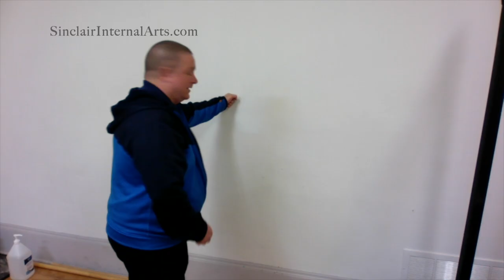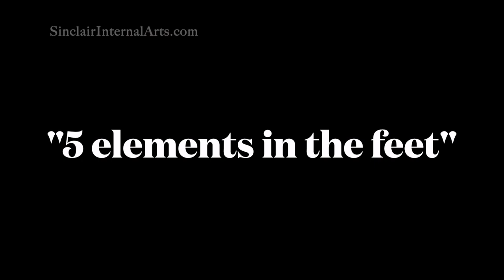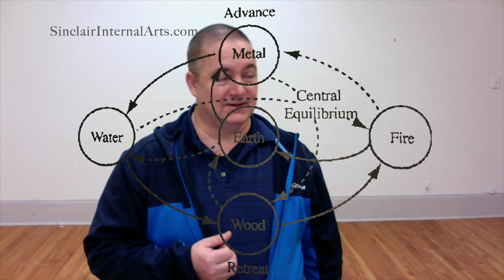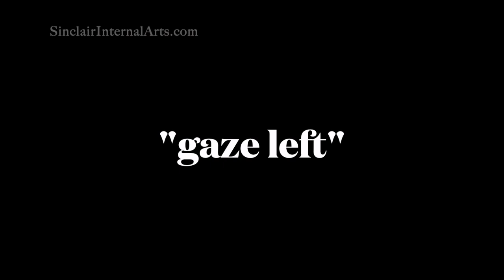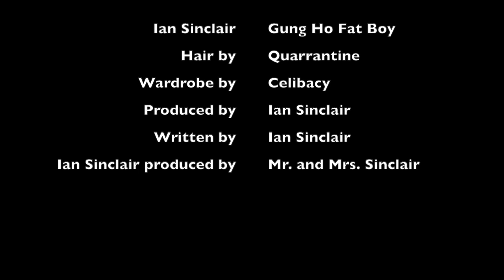Introduction to Tai chi, Episode 16: The 13 Postures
It is often said that real martial skill in tai chi depends on an understanding of the 13 postures. But there is so much confusion about what the term "13 postures" even means, that most teachers are better off not talking about them.  In fact, most don't deal with them in depth. This may be either because the teachers don't think they are important, or because they don't think the students will understand.

Chapters:
00:21 Why is it so confusing?
06:24 Common explanations
07:59 Mechanics of combat
09:23 Flavours of Mass and Velocity
10:01 Inertia, momentum, and kinetic energy
12:50 Conservation of momentum could be more dangerous
15:00 Squishiness vs Boingy-ness (Elastic modulus)
17:35 Tensile, good. Shear, bad.
19:00 Peng is a natural instinct
19:40 Softer is harder.
20:35 Hard power vs Soft power
22:15 Pressure: Ji and An
26:20 The 4 Directions (Peng, Lu, Ji, An)
27:46 Angular momentum (the 4 corners)
30:10 Splitting
31:03 Plucking
32:15 Breaking the needle
34:10 Sharpening the broken needle
35:55 The 8 trigrams in the hands
36:50 The arms are not legs
39:50 5 elements in the feet
40:37 Force
41:23 Space
43:59 Centre
44:06 Look right
45:14 Gaze left
47:57 All together now
48:55 13 posture in the tai chi routines
51:00 13 postures in self defence
53:00 The challenge of using real words and physics